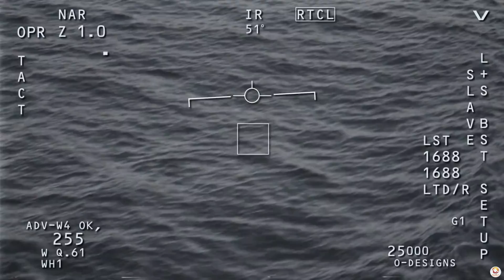How U.S. Navy Submarines Stay Silent in Enemy Waters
Silent. Invisible. Lethal. U.S. Navy submarines achieve unparalleled stealth with quiet propulsion systems, advanced hull coatings, and disciplined crews. Utilizing sound-dampening technology and underwater thermal layers, they evade detection in enemy waters. These silent sentinels of the deep ensure mission success with precision and innovation.
Follow us on other social media platforms